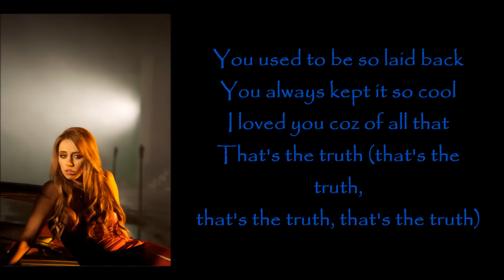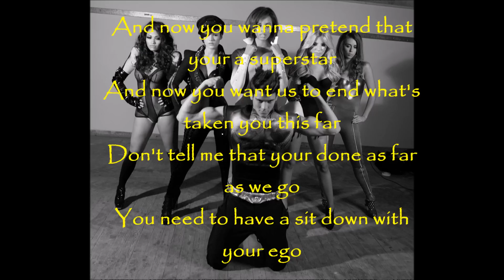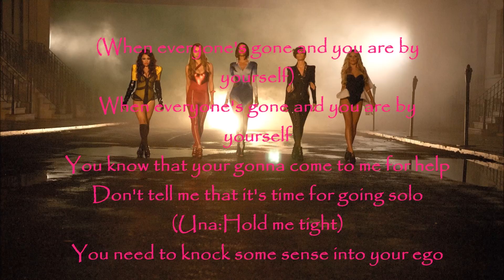The Saturdays Ego Lyrics